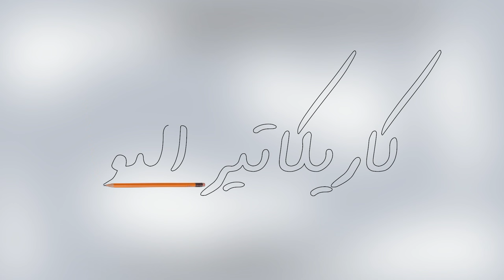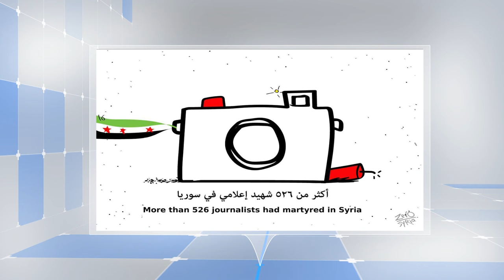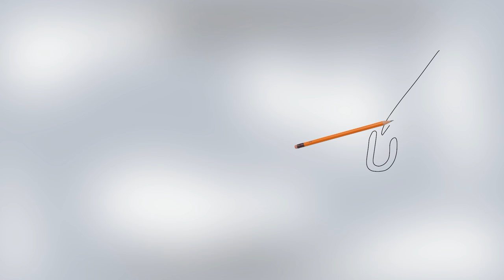كاريكاتير اليوم 27 6 2016